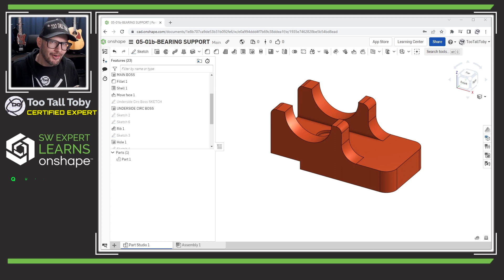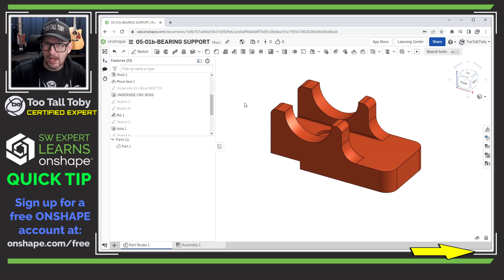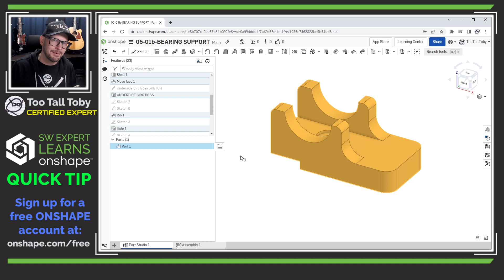Mass Properties and Materials in Onshape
In this Onshape quick tip, TooTallToby shows us how to find the mass of a model in Onshape. He then shows how to assign a standard material from the Onshape material library and shows how to create a new custom material with a unique density.